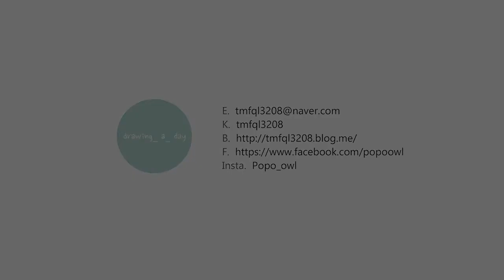봄을 선물합니다 :) _ 수채화 일러스트 Spring ilust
봄의 선물 일러스트,